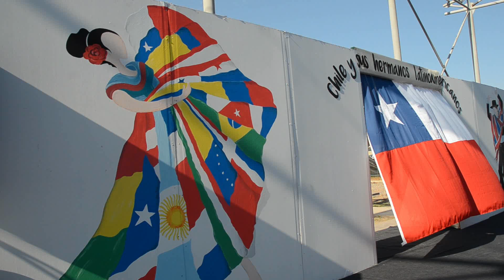Fiesta de la Chilenidad - Parte 1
Presentaciones de la fiesta de la chilenidad y su hermanos latinoamericanos 5 de octubre.